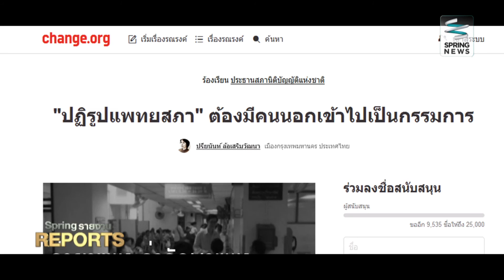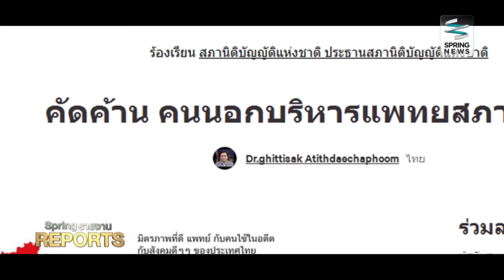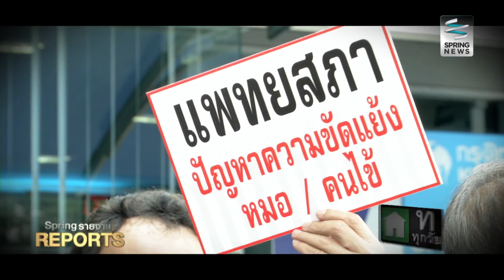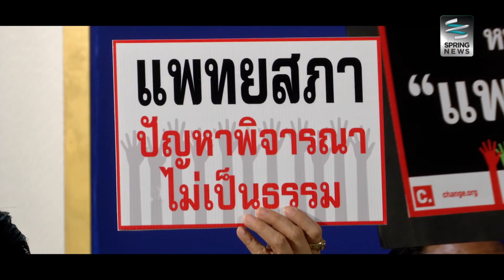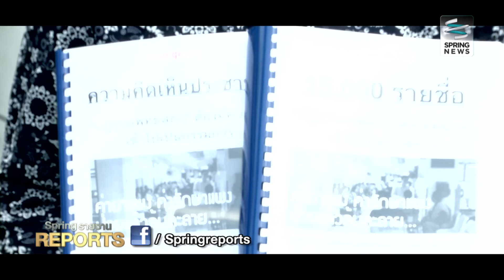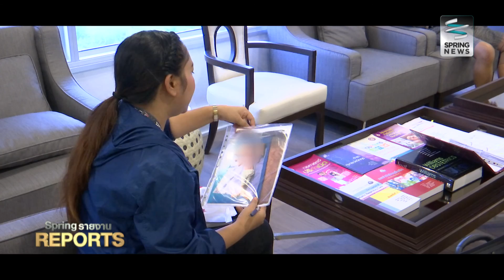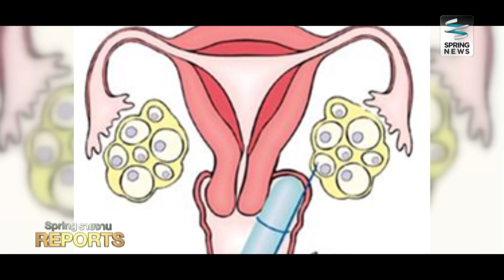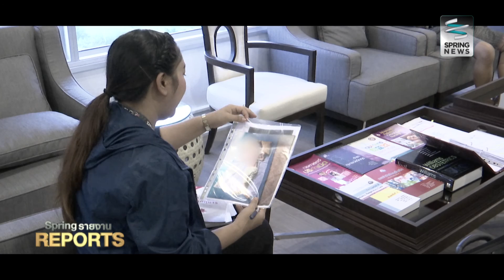Spring Reports 11/10/59 : ปฏิรูปแพทยสภา คือทางออกใช่หรือไม่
รายการ Spring Reports วันอังคารที่ 11 ตุลาคม 2559 เวลา 21.10 น.
ทางรายการเคยนำเสนอเรื่องราวของผู้เสียหายจากการรับบริการทางการแพทย์ ที่ปัจจุบันยังคงมีผู้เสียหายเพิ่มขึ้น  และเป็นคดีฟ้องร้องกันอยู่ ที่ผ่านมาผู้เสียหายเคยไปร้องเรียนผ่านแพทยสภา แต่หลายคดีก็ไม่คืบหน้า  ซึ่งทำให้ทางกลุ่มผู้เสียหายขาดความเชื่อมั่นการทำงานของแพทยสภา  ล่าสุดประธานเครือข่ายผู้เสียหายทางการแพทย์ ได้ออกมารณรงค์แคมเปญผ่าน เว็บไซด์ Chang.Org เชิญให้ประชาชนร่วมลงชื่อสนับสนุนการปฏิรูปแพทยสภา โดยมีการนำเสนอในหลายประเด็น แต่ที่น่าสนใจคือการขอให้คนนอกเข้ามาเป็นกรรมการแพทยสภา ซึ่งเรื่องนี้อยู่ในความสนใจของทั้งแพทย์และประชาชน ว่าจะมีทางออกแบบไหน ติดตามได้ในรายการสปริงรีพอร์ต ดำเนินรายการโดย คุณโอบนิธิ ติรางกูร

ติดตามรายการ "Spring Reports" เป็นประจำทุกวันอังคาร เวลา 21.10 น. เป็นต้นไป